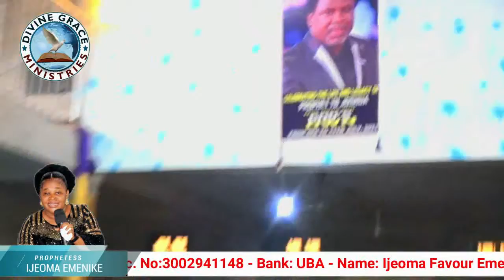THE GENUE WORD OF GOD PROGRAM BY PRO IJEOMA EMENIKE POWER OF PRAISE AND WORSHIP